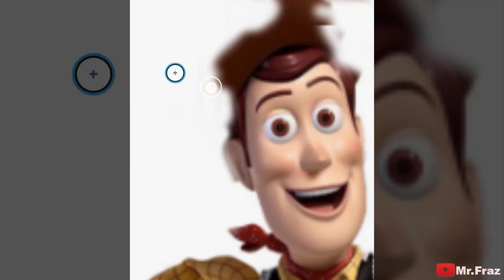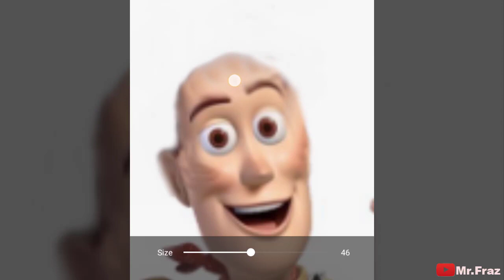Woody Sheriff Becomes Bald Disney Craziness Toy Story Craziness Try Not to Laugh Challenge18 Mr Fraz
I am Disney Animation Lover i just make people Laugh

Famous PlayList Link...